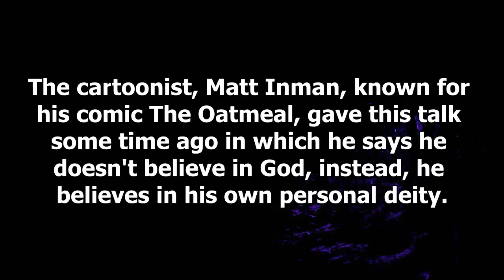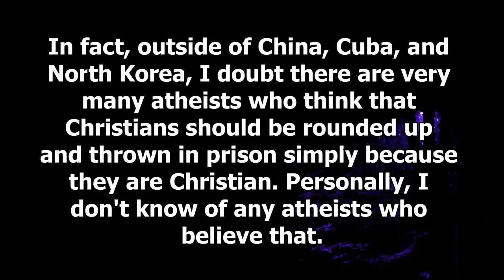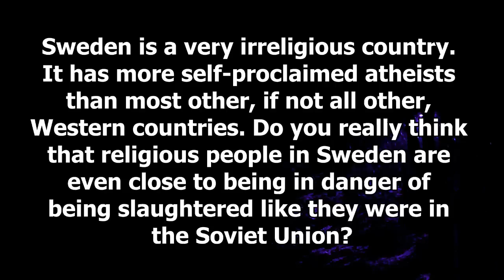The "Danger" of Atheism